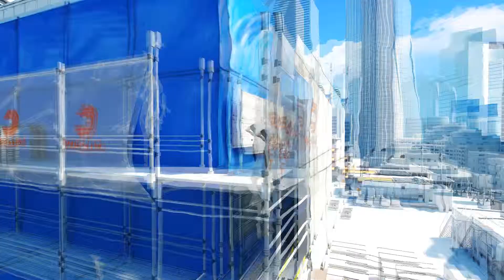Mirror's Edge THIS. IS. SPARTA!!!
I have faith in you.